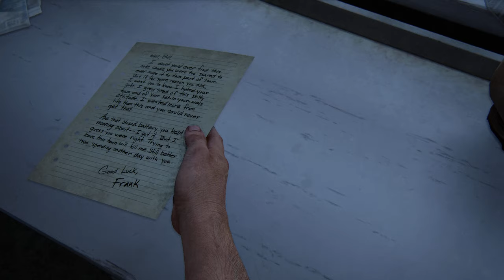The Last of Us 1| Part 6 | Bill's Town | Graveyard and High Schoo Escape | Gameplay Walkthrough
The Last of Us 1| Part 6 | Bill's Town | Graveyard and High School Escape | Gameplay Walkthrough No Commentary

Welcome to Bill Town